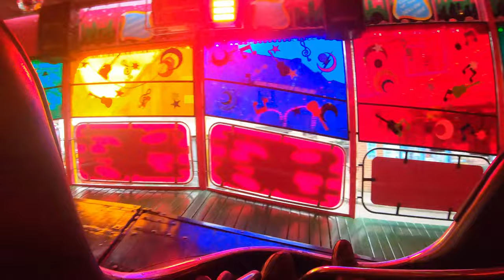Anthony Harris - Supreme Waltzer - Ashby-De-La-Zouch Statutes Fair 2022 (Onride)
We Had Some Really Good Spin On Harris Supreme Waltzer At This Years Ashby Statutes Fair!! 😵‍💫 Quite A Forceful Machine This One Is, & It Really Picks Up Some Speed! ✅